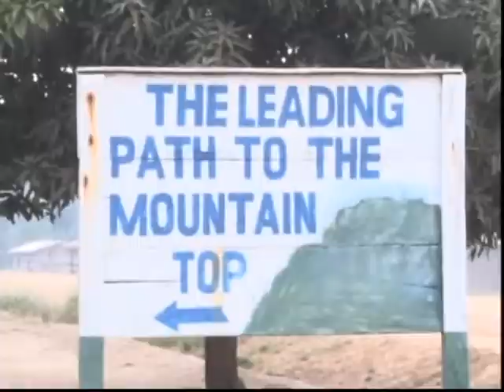ADAKLU MOUNTAIN - GHANA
the adaklu mountain located in the Volta region of Ghana is one of the beautiful and interesting landmark the nation can boast of